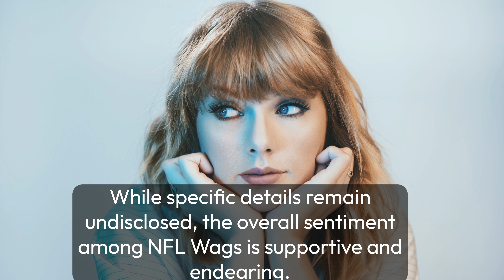What do NFL WAGs think of Travis Kelce's relationship with Taylor Swift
Erin Andrews, on her podcast 'Calm Down,' revealed NFL WAGs' positive views on Travis Kelce and Taylor Swift's romance. During a conversation with Philadelphia Eagles' better halves, they expressed love and adoration, emphasizing Kelce as a genuine man. While specific details remain undisclosed, the overall sentiment among NFL WAGs is supportive and endearing.

Video Voice                     - Voice from Elevenlabs.io
Video Information          - From Google
Video/Image Present    - Googles & Instagram